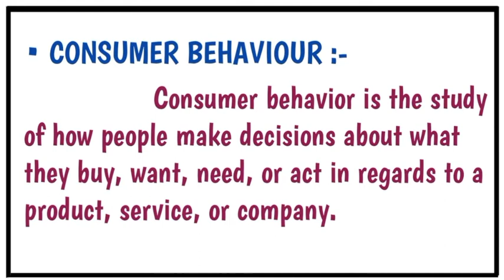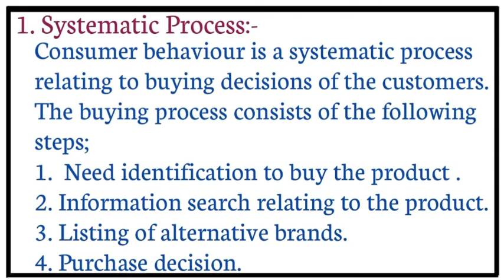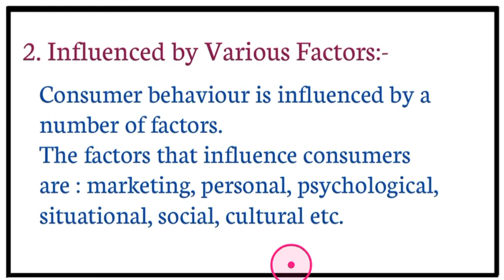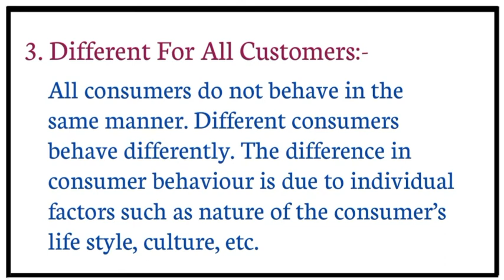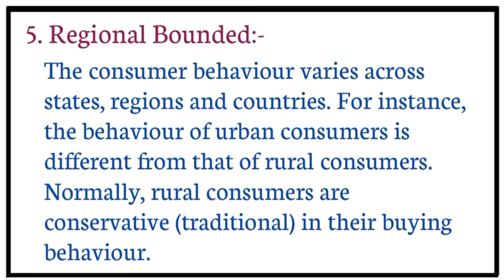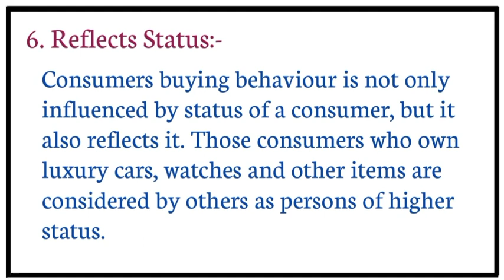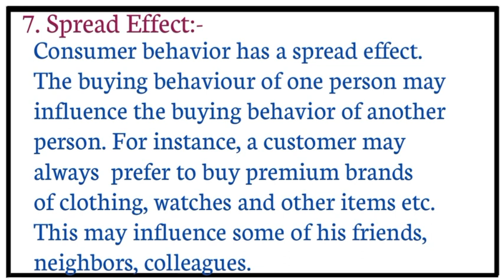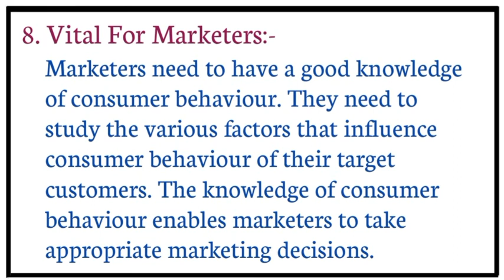2.2 Nature of Consumer Behaviour | B.Com 1st Sem SEP | Consumer Behaviour and Market Segmentation